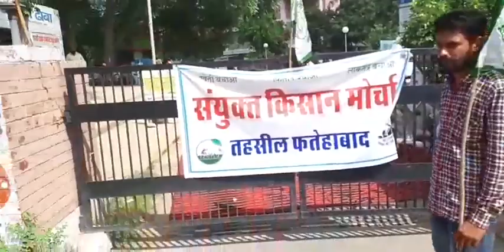LIVE - लखीमपुर खीरी की घटना के बाद किसानों में रोष, लघु सचिवालय का घेराव कर, धरना प्रदर्शन